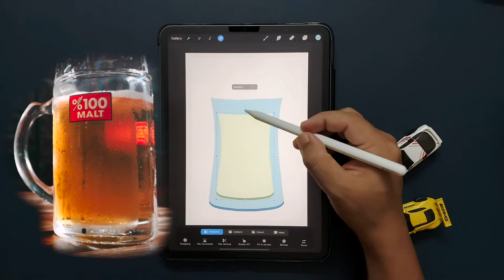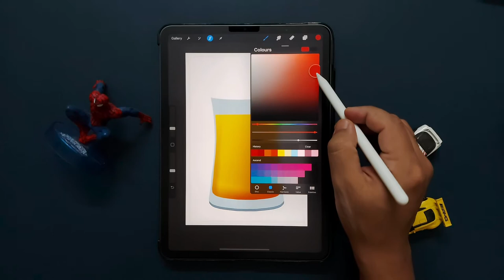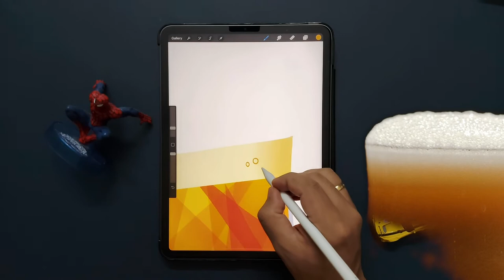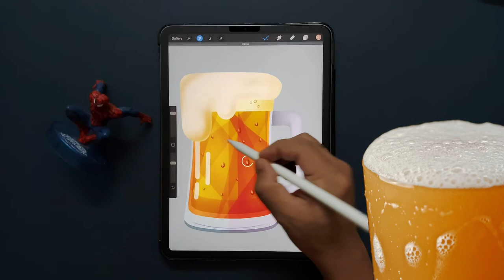Draw Beer Mug in Procreate |Easy step by step tutorial for beginners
In this series of tutorial I have presented the complete drawing process of a Beer Mug .
I have not skipped any important steps and they are very easy to follow. At any point of time if you feel you are unable to follow please pause and study the detail and then proceed.

Please tag me in the result of your drawing on Instagram.

I am planning more  elaborate step by step videos , so please comment and let me know how did you like it.

📱 My IPad
✏️My Apple Pencil
📱Mizi Paper-like iPad Pro 11 inch Screen Protector

✏️📋🖌️🖍️Art Materials used:
Faber Castell Black matt
Makeup Brush Set
Tombow MONO Zero Eraser
Staedtler Eraser
Camlin 2.0 mm Mechanical Pencil
Prismacolor (72 set)
Paper: Strathmore Spiral Toned

 Procreate Drawing Video Ipad Pro Apple Pencil Art Video speeddrawing vectorillustration character design old man fisherman creative youtube shorts fanart game graphic design designical artist digtial artwork logo apple  brushes designical.art painting poster wallart sticker redbubble prints how to draw sunset landscape water lighting colors vector wallpaper iphone artistic palette creative ipad apple drawing app logo tutorial how to draw on ipad process creative youtube shorts tiktok desingical.art custom brushes inspiration flat screensaver pen